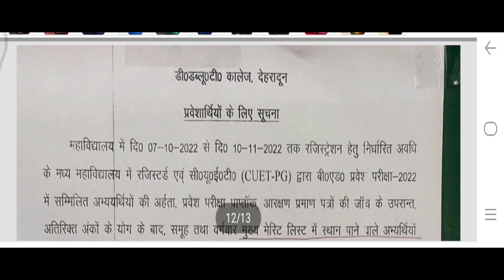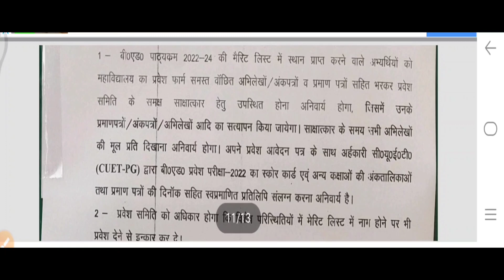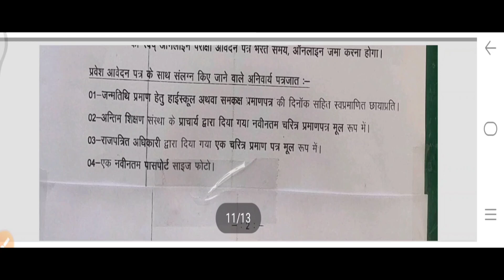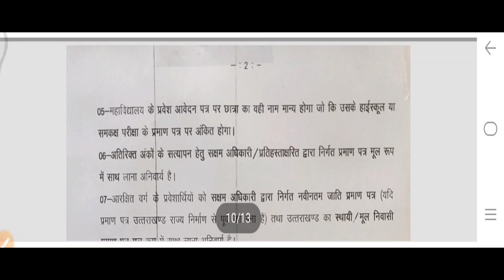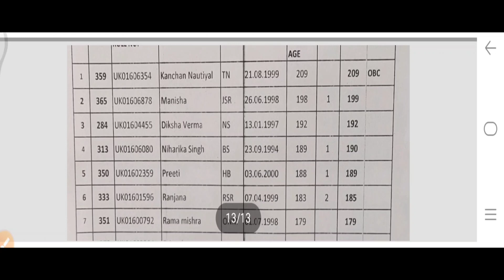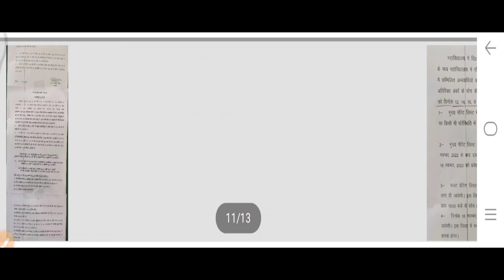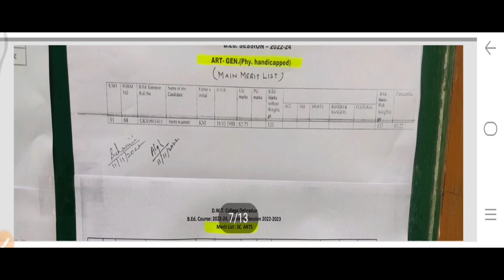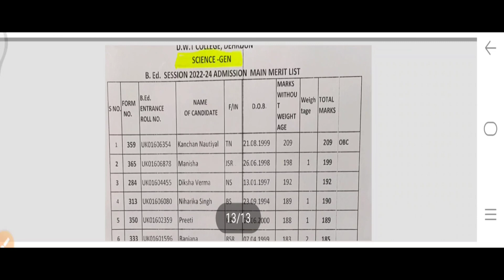HNBGU B.Ed Admission 2022-24 |लो इस College की भी आ गई B.Ed की FIRST MERIT LIST | DWT Dehradun Merit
admission _form_kaise_bhare_online
hnbgu